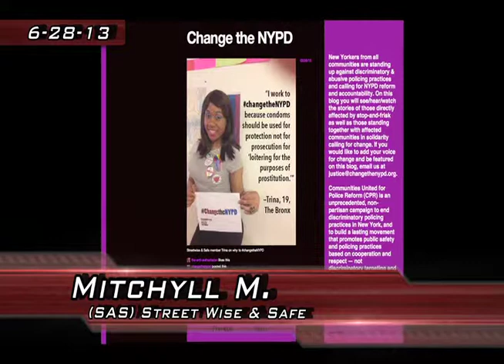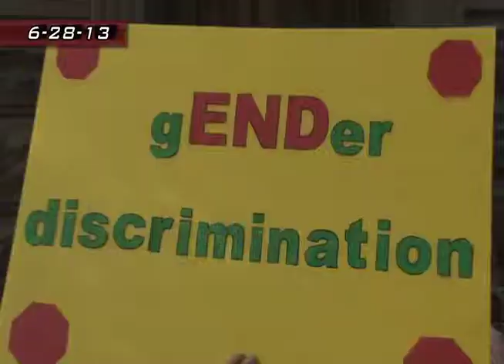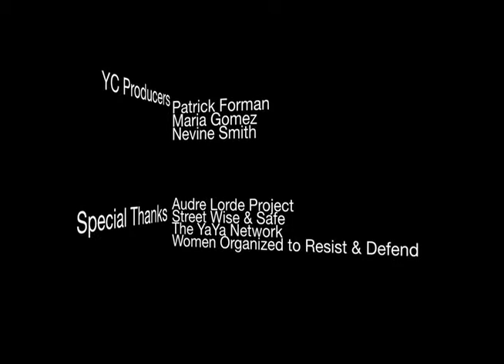Trans Day of Action 2013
The Youth Channel
MNN El Barrio Firehouse Community Media Center.
June 2013